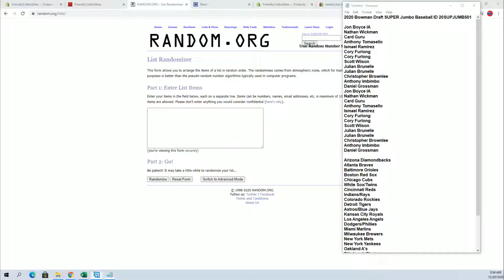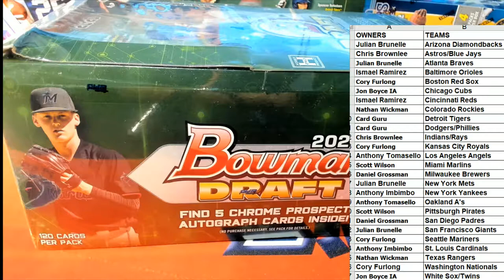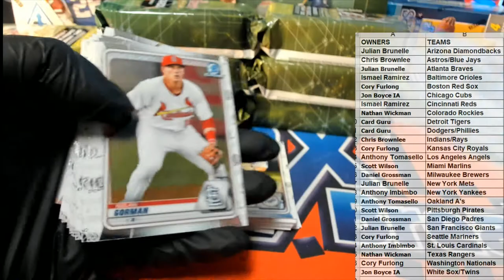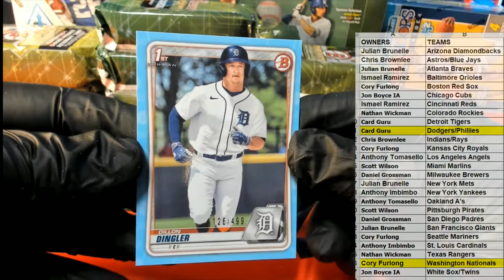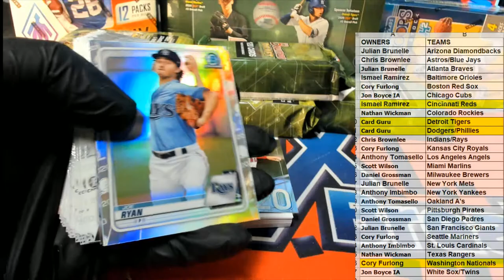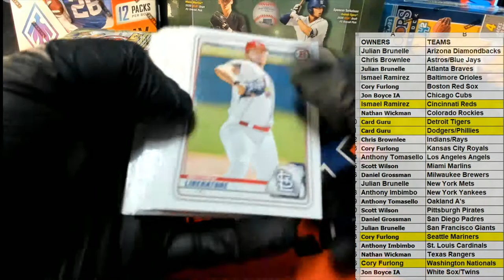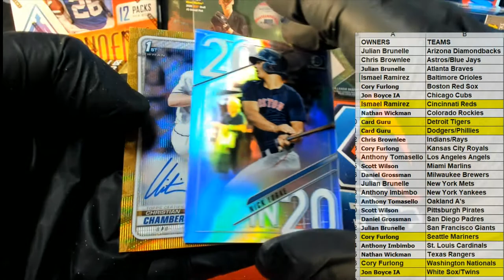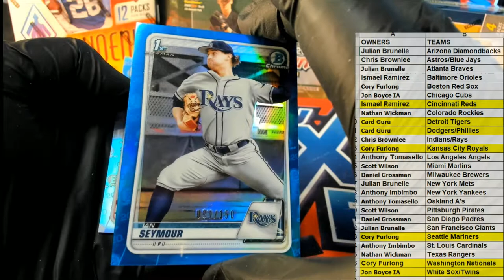2020 Bowman Draft SUPER Jumbo Baseball ID 20SUPJUMB501